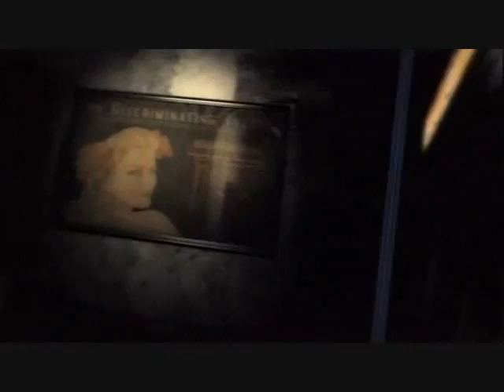Dj Rectangle's Turntable Terror Eminem Mix + Bioshock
DJ Rectangle's Turntable Terror Eminem Mix spliced with the trailer for Bioshock.